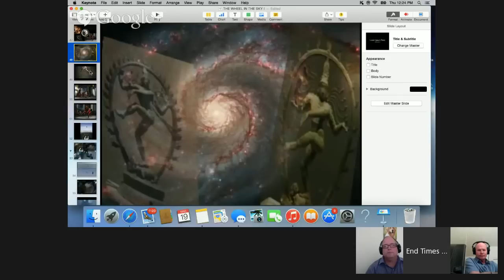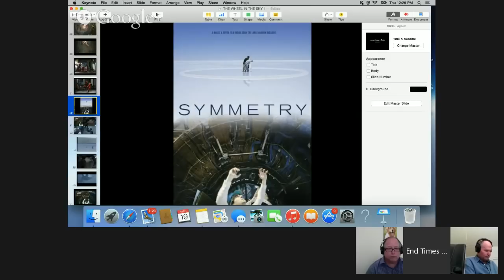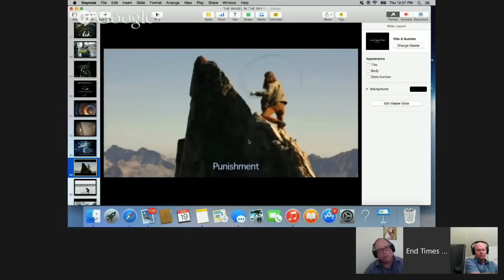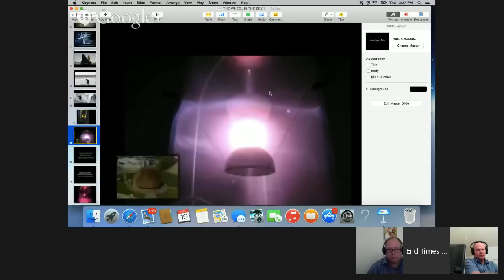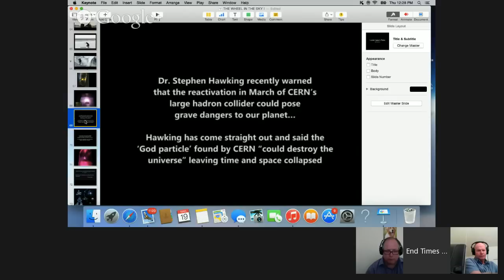CERN 2015 Re Creating BIG BANG BEGINS!!! CERN Documentary 2015 HD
Lost King Of The Maya - Discovery History Science Channel Documentary